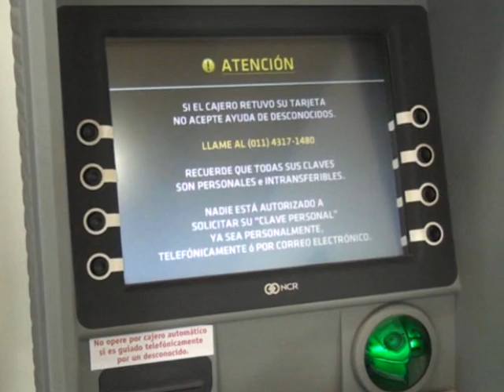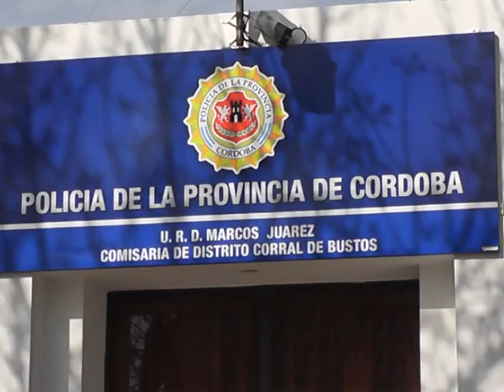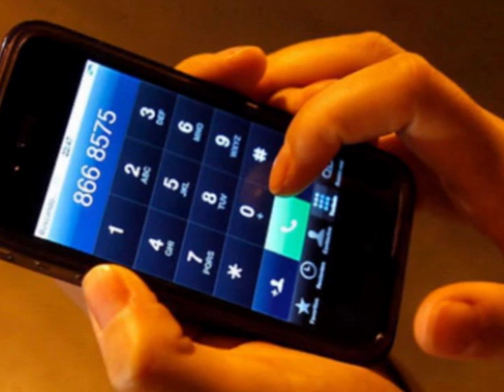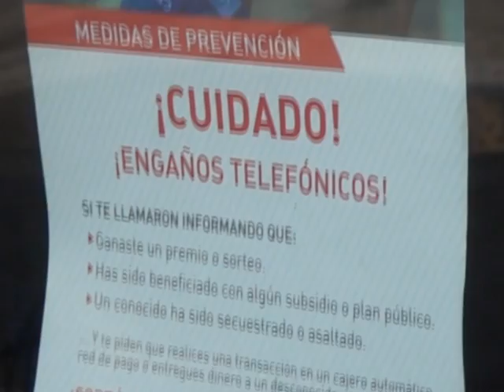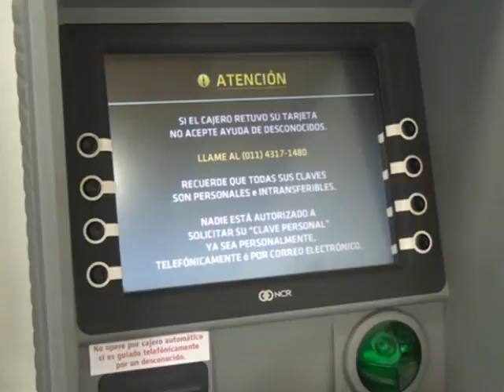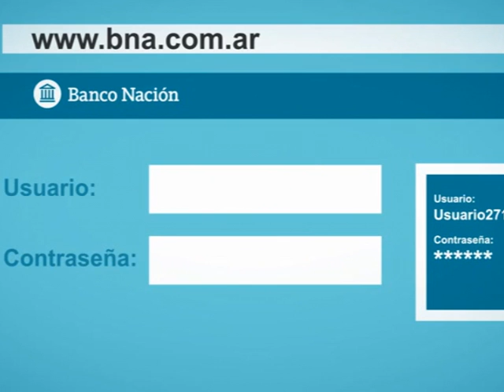EDGARDO AVARO -GERENTE BANCO NACION ESTAFAS